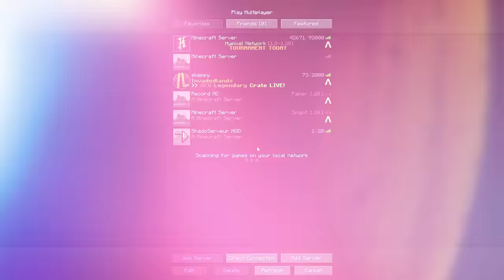Ce que font les Mobs quand on FERME Minecraft..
Vous avez Beaucoup aimer cette vidéo : J'ai MODIFIÉ sa Maison jusqu'à ce qu'il Remarque.. avec Multicort

Vidéo semblable : Je peux ENTRER dans TOUT les MOBS de Minecraft
DE LA NAISSANCE JUSQU'A LA MORT
Minecraft mais mon XP = mon ÂGE..
Récemment vous avez adorer le " 7 Façons de Voler des Diamants dans Minecraft " et aussi "Je dois finir Minecraft mais je peux TOUT Craft.." avec aussi J'ai Secrètement infiltré sa Base en me Transformant en Mobs
J'ai aussi Celui qui Construit le meilleur Parc Aquatique PIÉGÉ GAGNE avec Sohran
J'ai construis une VILLE sous sa MAISON sans qu'il le SACHE...
Si je touche cette couleur, mon Minecraft devient RÉALISTE !
J'ai aussi fait des vidéos comme J'ai Triché en Manhunt grâce à des Bases Secrètes sur Minecraft !  (concept de Lined)
et aussi J'ai Secrètement suivi ce youtubeur pendant sa vidéo sur Minecraft

C'est mes premières vidéos Minecraft depuis très longtemps donc soyez gentils dans les commentaires aha

Concept similaire réalisé par : Ninjaxx, Lined, AzpazTV et d'autres youtubeurs américains